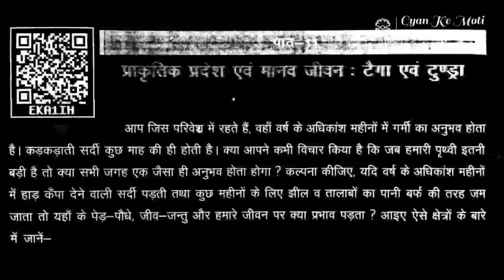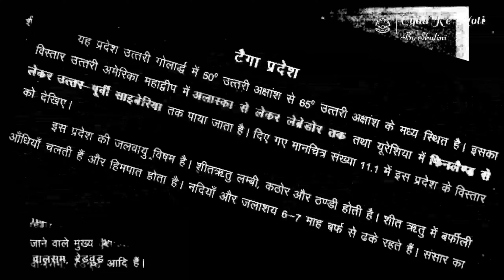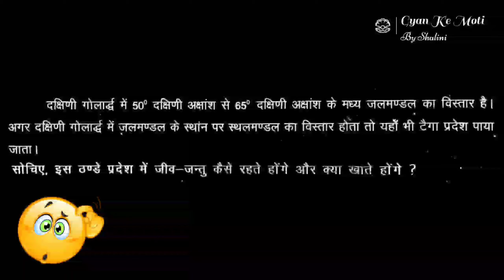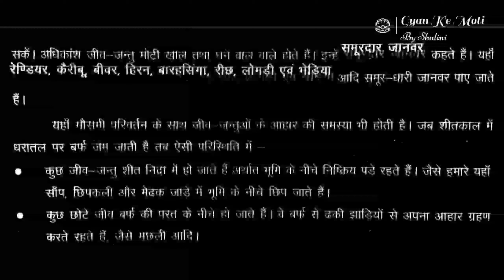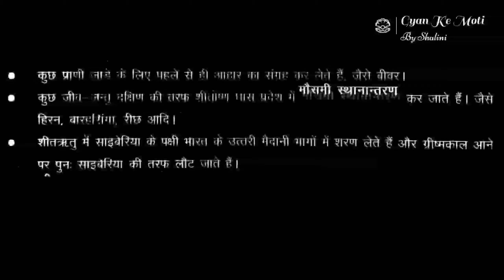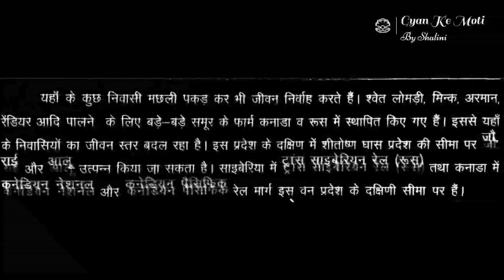||UP Board solutions ||पृथ्वी और हमारा जीवन|| कक्षा 7|| पाठ 11|| प्राकृतिक टैगा एवं टुंड्रा प्रदेश||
प्यारे बच्चों,
आज के वीडियो में मैं ले कर आई हूं पृथ्वी और हमारा जीवन से अंतिम अध्याय जिसका शीर्षक है प्राकृतिक प्रदेश एवं जनजीवन टैगा एवं टुंड्रा प्रदेश जिसको मैंने दो भागों में तैयार किया है|
 आज की वीडियो में हम चर्चा करेंगे टैगा प्रदेश की|आशा करती हूं आपको इस वीडियो के माध्यम से टैगा प्रदेश को अच्छे से समझने में सहायता प्राप्त होगी|
अगर सचमुच आपको मेरे वीडियोस अच्छे लगते हैं तो लाइक कीजिए और ज्यादा से ज्यादा शेयर कीजिए ताकि अन्य बच्चे भी इन वीडियोस का लाभ उठाकर अपनी परीक्षा की तैयारी सुचारू रूप से कर सकते हैं अगर आपने मेरे चैनल को सब्सक्राइब नहीं किया है तो जरूर करें और बैल आइकन को दबाएं ताकि मेरे हर एक नए वीडियो के आने की जानकारी आपको सबसे पहले प्राप्त हो सके|
 खूब पढ़ो खूब बढ़ो|
 धन्यवाद|